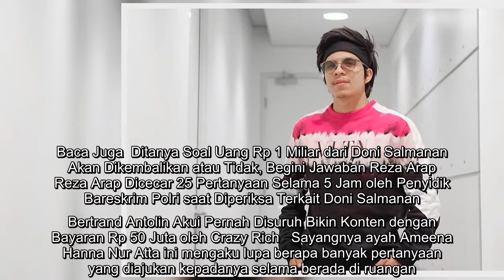Atta Halilintar Ungkap Perasaannya Usai Kembalikan Tas dari Doni Salmanan